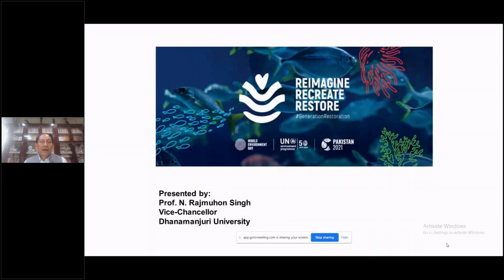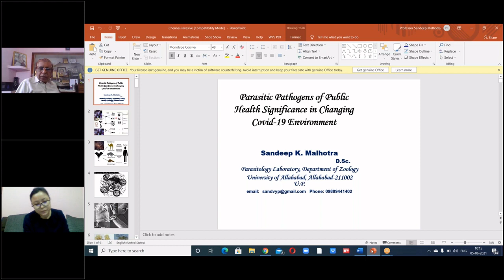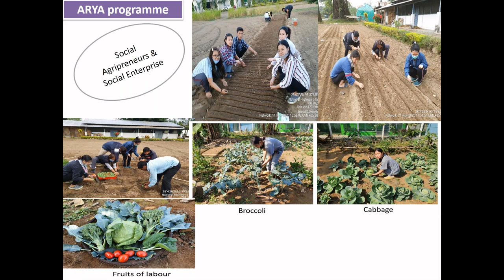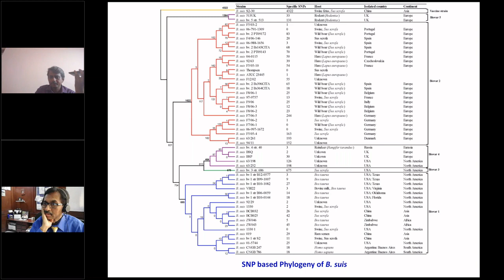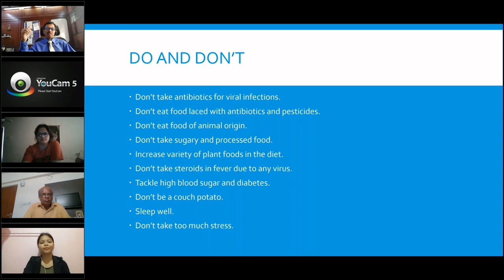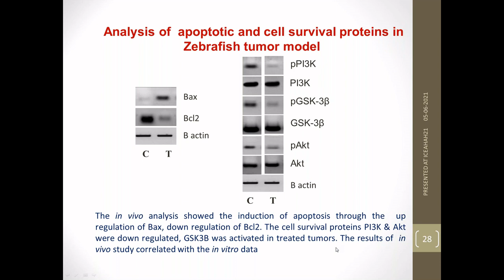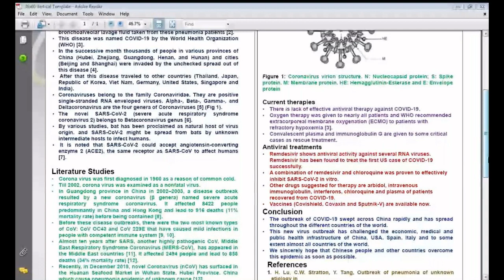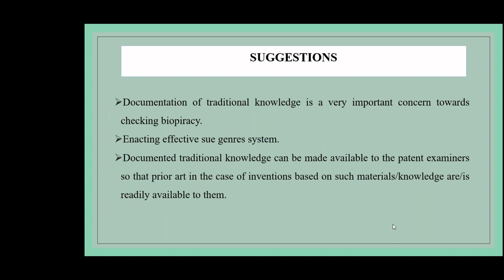Envi Agri Human and animal health Webinar 5 to 7 June 2021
International Conference on Environment, Agriculture, human and animal health - ICEAHAH 2021 June 5 - 6